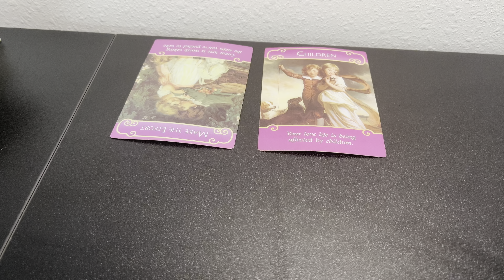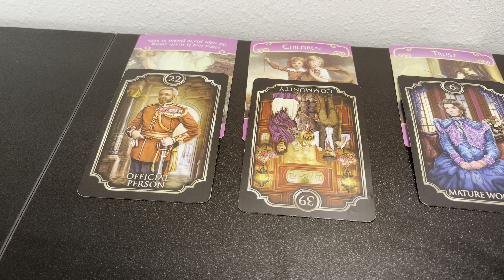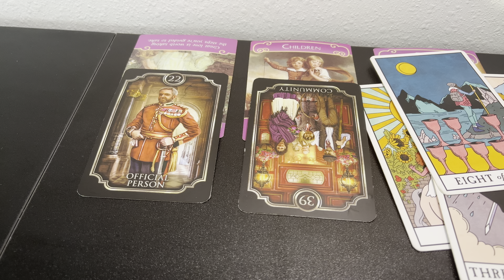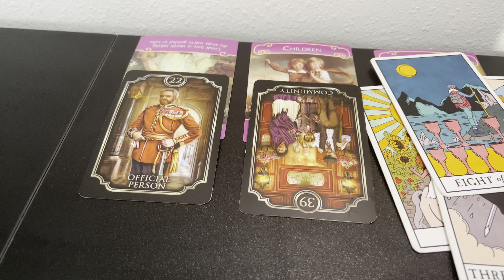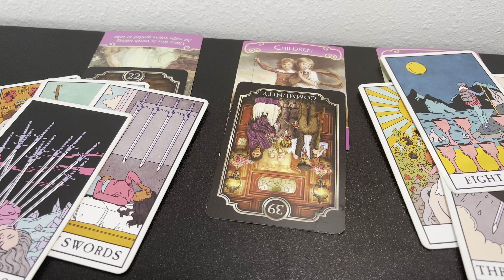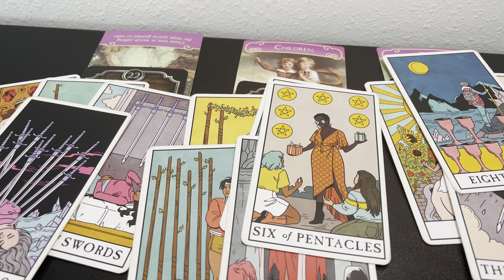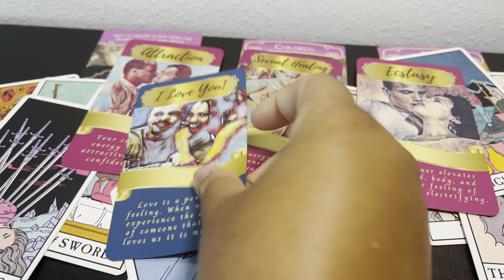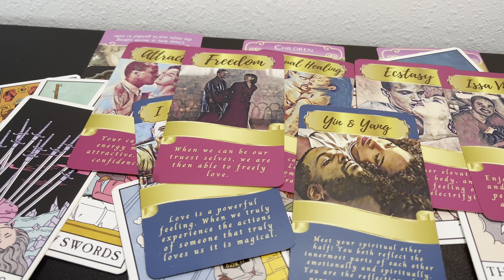Gemini ♊️ "What They Are Giving You Is Not Enough. Thinking About Taking A Step Back"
Sun- Gemini
Moon- Capricorn
Rising- Scorpio